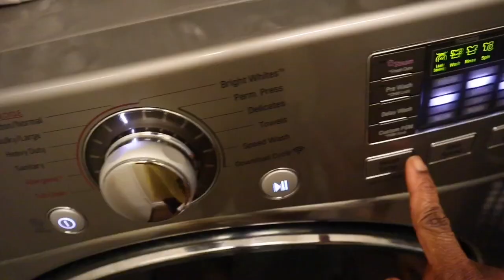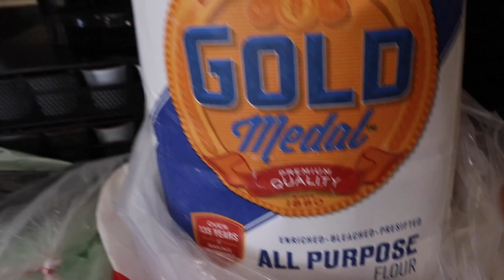QUARANTINED WEEKEND IN OUR LIVES | AARON'S FIRST BIKE RIDING EXPERIENCE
My name is Nosagirl. Me, my husband Nosa, my son Aaron and daughter Sophie are a Nigerian American family living in California, USA.  I am a family, food and lifestyle vlogger. I also enjoy making cleaning and organization videos. I love sharing my delicious recipes, knowledge and everyday motherhood experiences through my vlogs.  I try to make my videos informative, creative and entertaining.